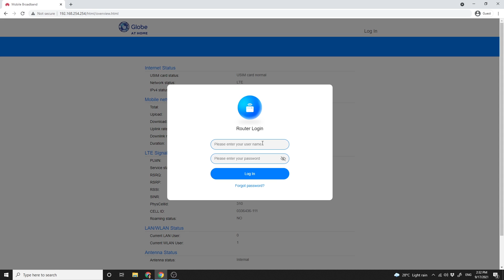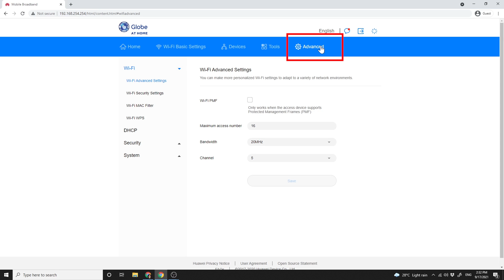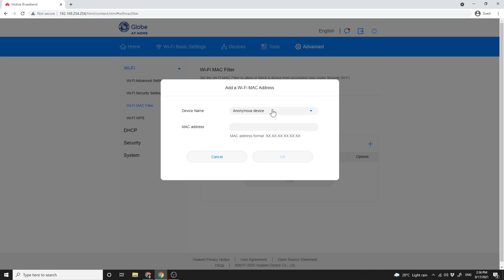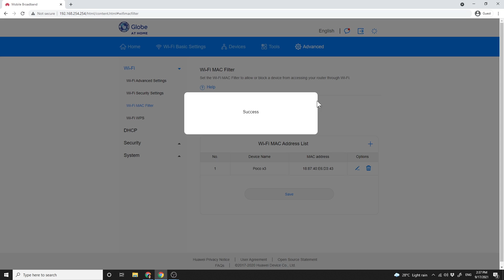HOW TO BLOCK WIFI USERS ON YOUR GLOBE PREPAID WIFI 2021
In this video I will show you HOW TO BLOCK WIFI USERS ON YOUR GLOBE AT HOME PREPAID WIFI MODEL B312-939 modem